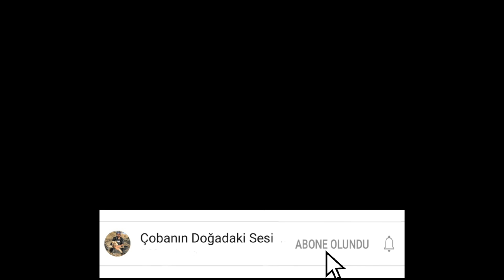köy hayatı ve hayvancılık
değerli dostlar Yeni bir köy hayvancılık videosu sizlerle köy hayatımızı farklı yönleriyle sizlere göstermeye çalışıyoruz..yorum beğeni yapmayı unutmayın herkese teşekkür ler...